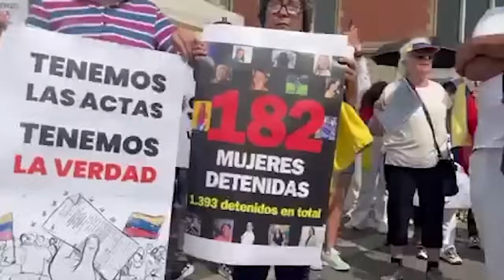🔴ACTOR REVELA UN SECRETO de KAMALA🔥EXAGENTE de la C-I-4 HABLA😱EL CREADOR de los SIMPSON MIENTE...